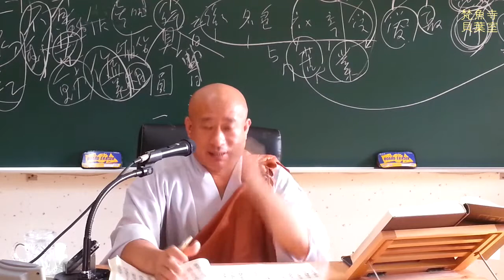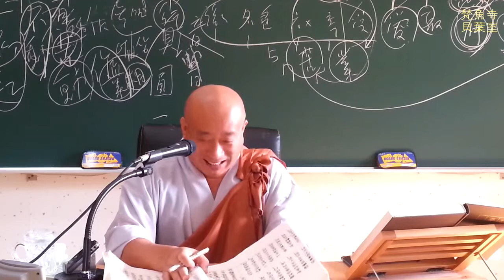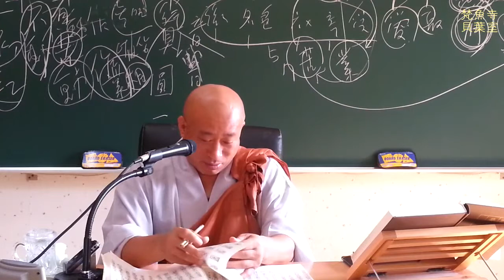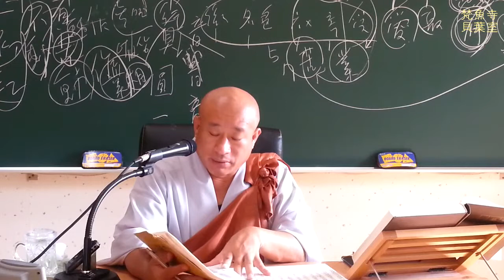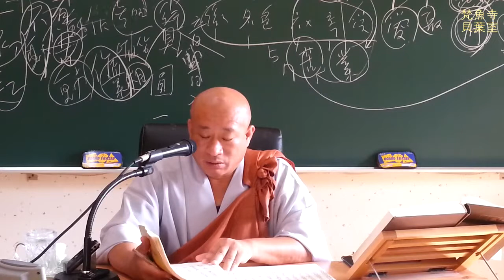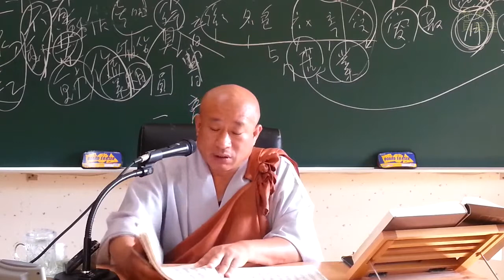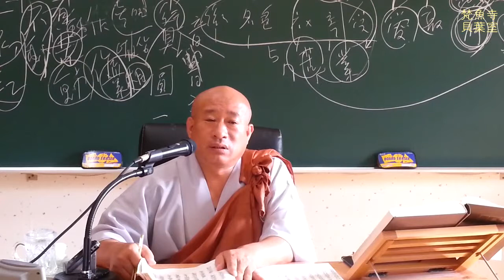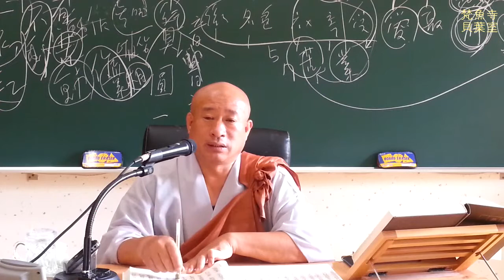036강 3 화엄경 제 2 권 1품 1, 十地位衆 5 第六地의 尸棄大梵天王